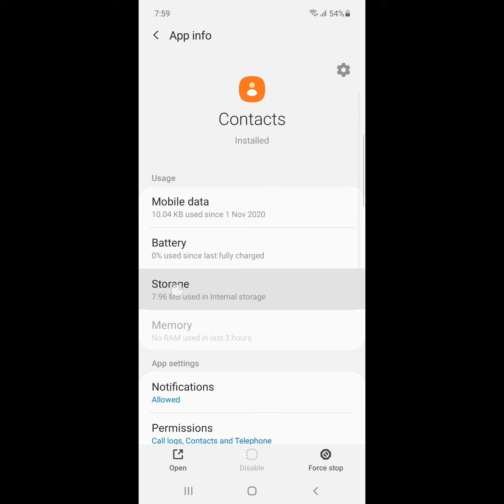how to fix contacts has stopped working android 2021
Are you looking for how to fix contacts has stopped working android 2021.?  In this video I show you how to fix  contacts has stopped working android 2021.
Then apps
And find out  contacts
I hope that this method solve contacts has stopped working android 2021.